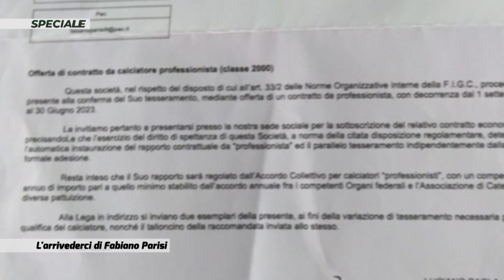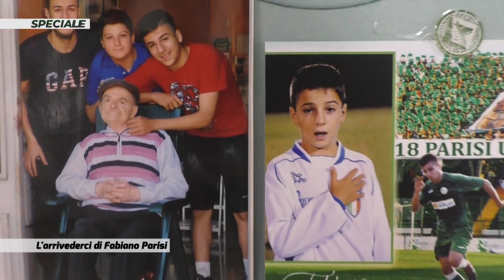Speciale - L'arrivederci di Fabiano Parisi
L'intervista integrale a Fabiano Parisi, che saluta l'Avellino e racconta la sua verità sulle ultime settimane in biancoverde e sul passaggio all'Empoli